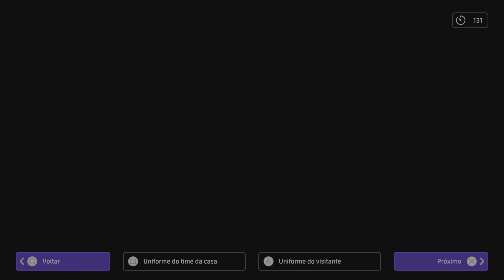eFootball™ 2024_ Liga eFootball 4ª Divisão: carlossydney 1 x 1 Salvattore1996